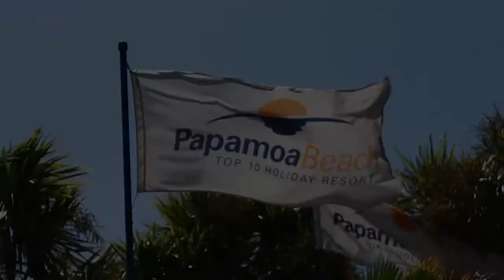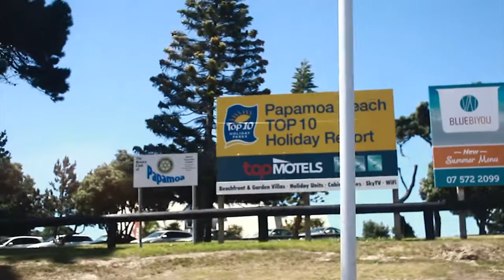Summer Vlog #1 - Papamoa 2014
A week away with some cool cats

Thanks to Richard Nicholas for editing

Wiz Khalifa-The Plan (feat. Juicy J)
Calvin Harris & Alesso feat. Hurts-Under Control